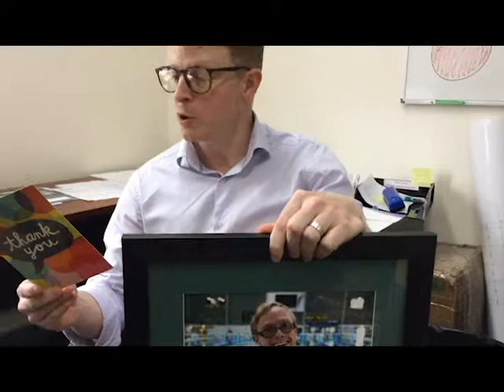Alex Lord Belgravia Foundation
How cool is it when people say thanks in the most meaningful of ways!